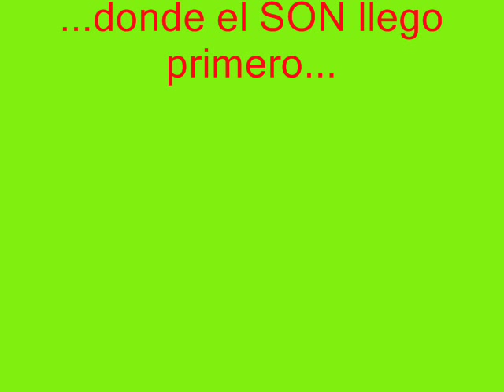Pablo Mendoza & BOMBILLO, "San Antonio", playita de Nigua; Rep. Dom.